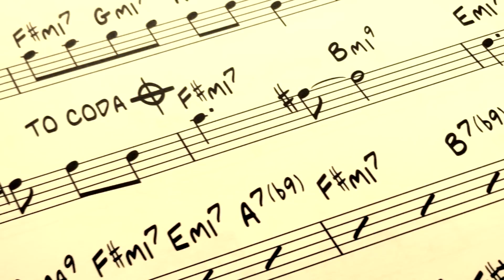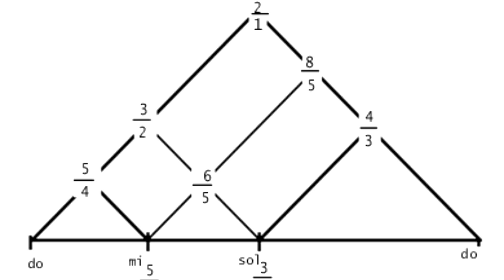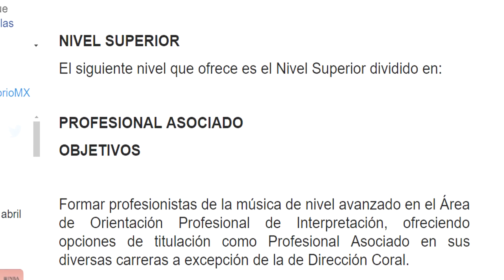Qué significa estudiar una carrera de Violín en México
Que significa estudiar una carrera de Violín en México

Visita nuestra tienda de violines

Conoce nuestras clases de violín